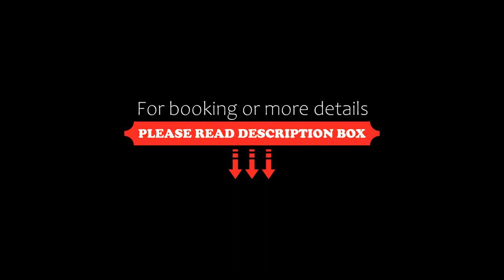Apartments, Sianozety, Sianozety, Poland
About Property:
Set in Sianozety, 600 metres from Sianozety Beach and 2.9 km from Podczele Beach, Apartments, Sianozety offers water sports facilities and air conditioning. 13 km from Kołobrzeg Railway Station and 14 km from Kolberg Pier, the property features a terrace and barbecue facilities. The property is non-smoking and is situated 12 km from Town Hall.

With free WiFi, this 1-bedroom apartment offers a TV, a washing machine and a fully equipped kitchen wit...
Property Type: Hotel
Address: 78-111 Sianozety, Poland
Searching For
1. Apartments - Sianozety - Sianozety - Poland
2. Apartments - Sianozety - Sianozety - Poland Address
3. Apartments - Sianozety - Sianozety - Poland Rooms
4. Apartments - Sianozety - Sianozety - Poland Amenities
5. Apartments - Sianozety - Sianozety - Poland Offers and Deals
Audio Credit:
Track Title: Subway Dreams
Artist: Dan Henig